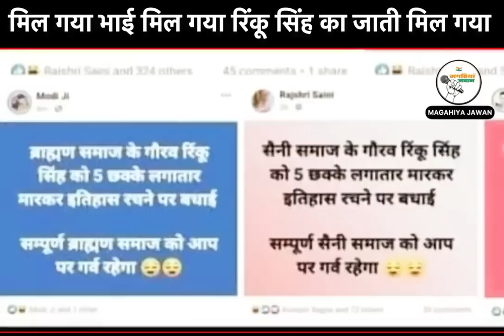मिल गया भाई मिल गया रिंकू सिंह का जाती मिल गया..!